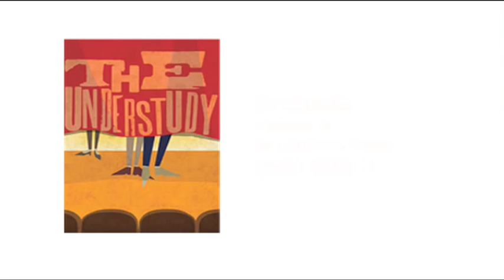THE UNDERSTUDY - Opening Night